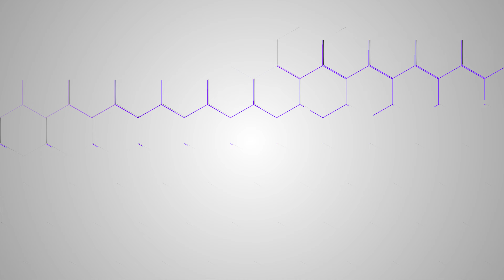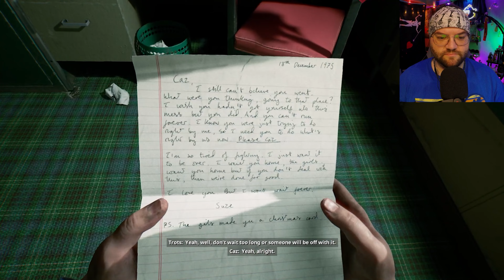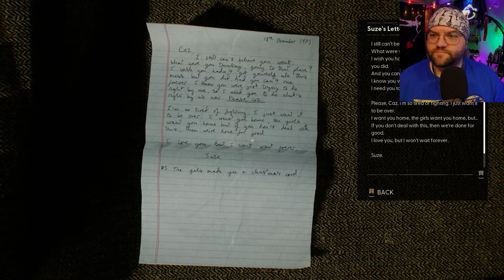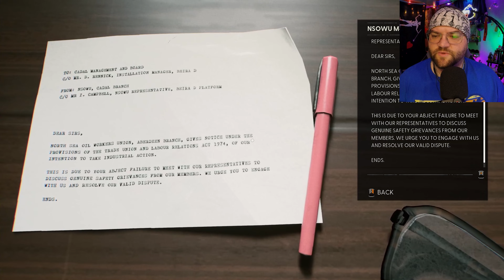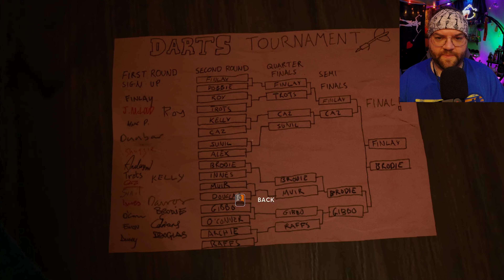Life on an Oil Rig | Still Wakes the Deep [1]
1975. Disaster strikes the Beira D oil rig off the coast of Scotland. Navigate the collapsing rig to save your crew from an otherworldly horror on the edge of all logic and reality.

BSky - kristikberry.bsky.social